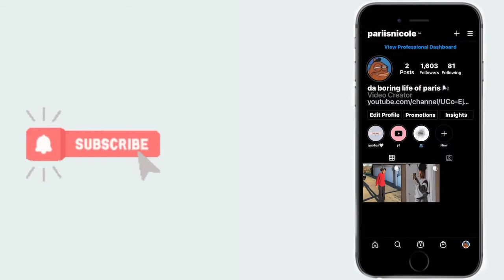trying NEW curly hairstyles for a week! | parisnicole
hi hi hi! i love you💕

FAQ?!
•Age? 15
•Birthday? September 23.
•Camera? iPhone 11 or Canon PowerShot SX530 HS
•Editing software? Cute cut pro

daily reminder: Love yourself before anyone else.🧘🏽‍♀️

oh and stay beautiful 😚